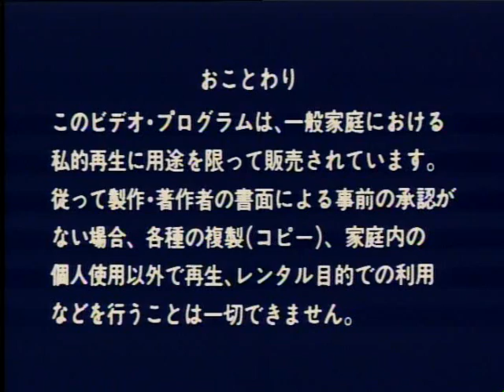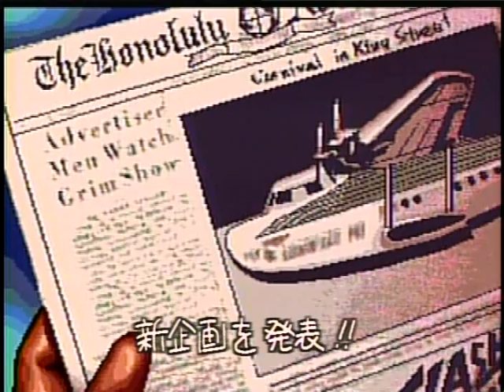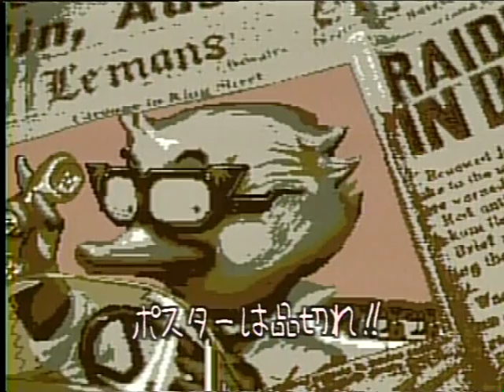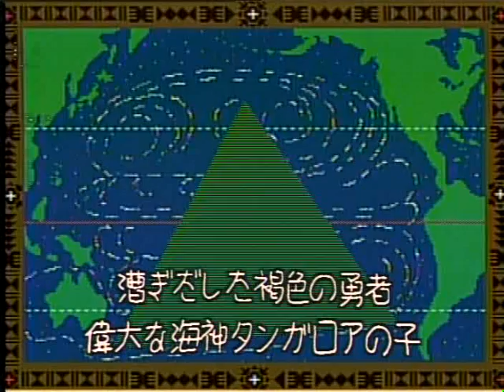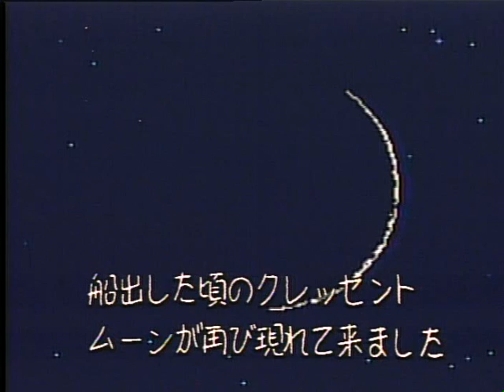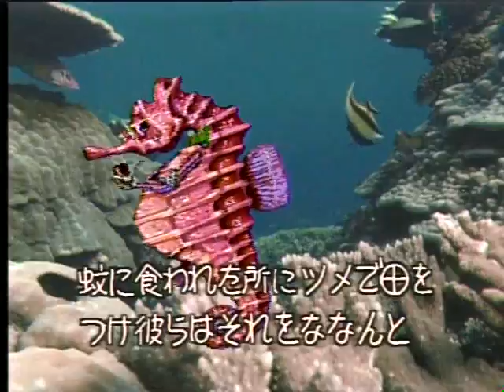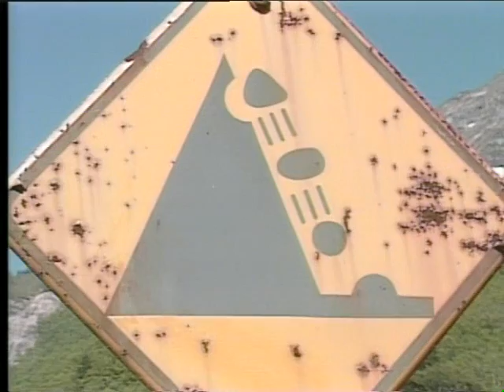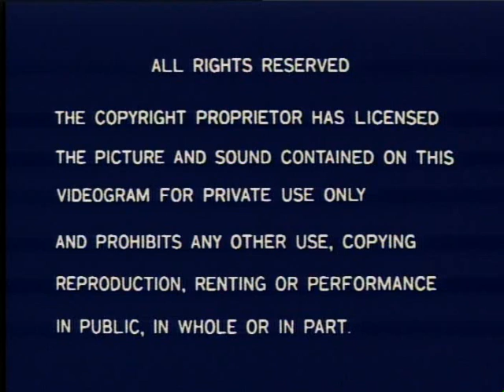The Flying Luna Clipper (Complete)